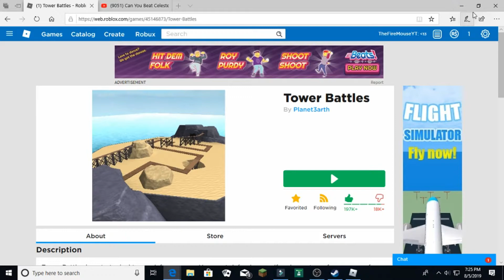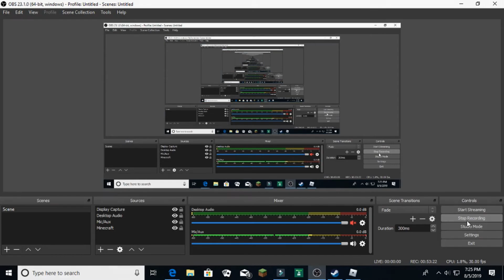Tower Battles ep2